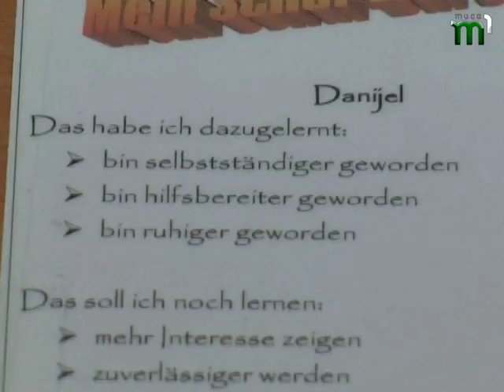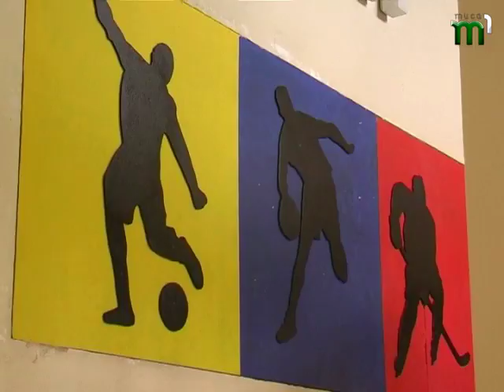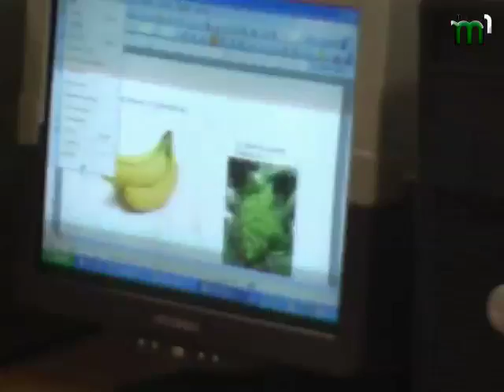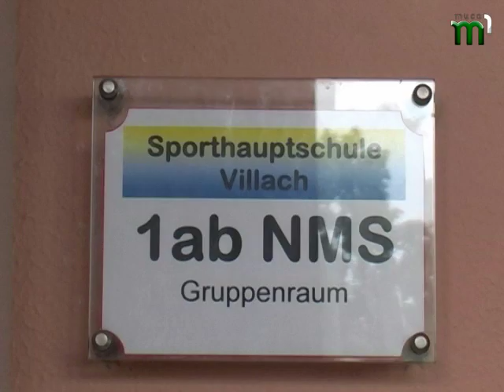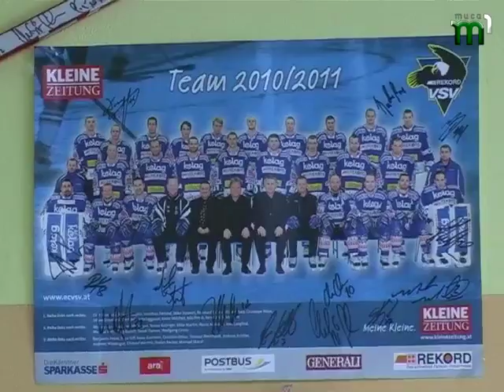"Ласкаво просимо". Програма німецькою мовою (06.03.17)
У програмі "Ласкаво просимо" ви побачите:
Освіта  у вишах поза межами України;
Про програму обміну студентами на прикладі університету; Кобленц-Ландау в  інтерв'ю професора Ульріха Сарчінеллі. Досвід українських учасників обмінних програм в галузі освіти інформація про  додаткові можливості студентів вітчизняних вишів при навчанні за кордоном.